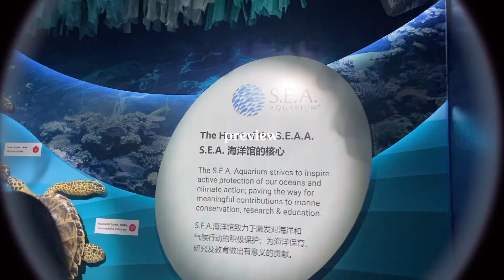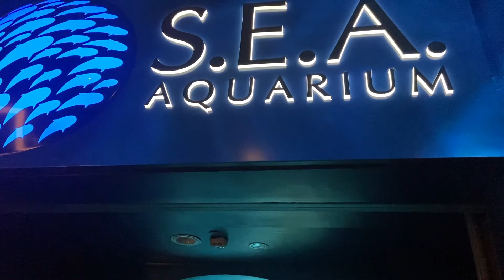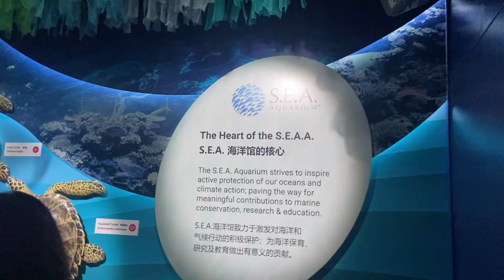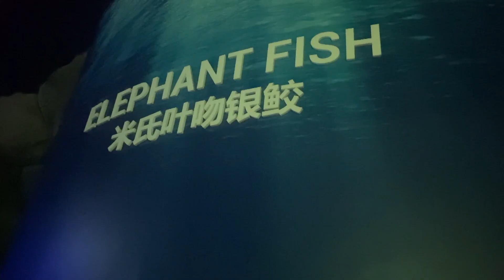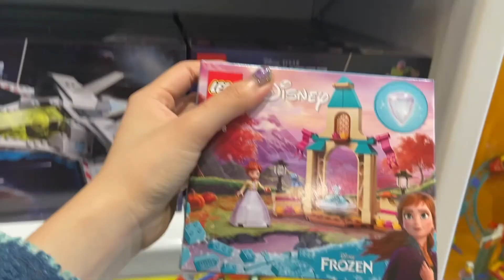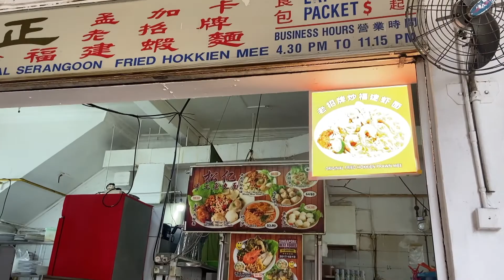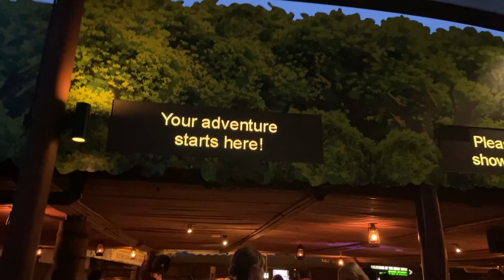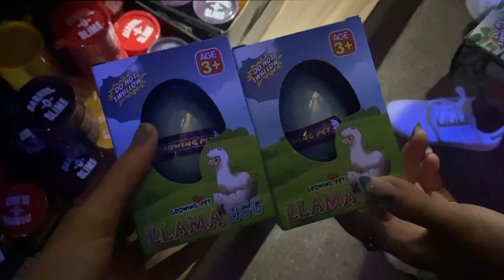SINGAPORE VLOG🍞: s.e.a aquarium, night safari, friends,...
♪ Marshmellow (Prod. by Lukrembo): youtu.be/y7KYdqVND4o
♪ Affogato (Prod. by Lukrembo): youtu.be/YTUF1o9Sf3E
♪ Bake a pie (Prod. by Lukrembo): youtu.be/5iGzMp0XMR4

Name: Thanh Uyen
Born in: VietNam
Birthday: April,17th, 2002
Camera: Iphone 11
Editing: Final Cut Pro